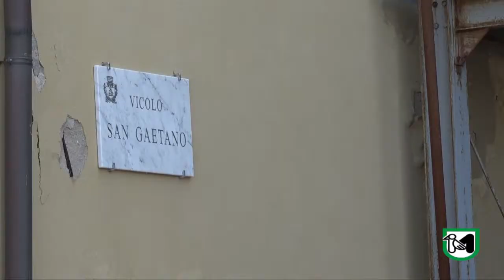Ceriscioli e Bravi sopralluogo al cantiere del Buon Pastore: 88 posti letto per studenti ad Anona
Ceriscioli: "Il cuore per superare ostacoli che sembravano insormontabili". Bravi: "Un altro tassello alla riforma dell'Erdis"